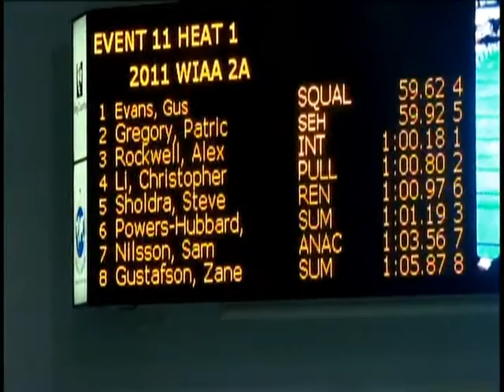WIAA 2011 2A Boys 100 Breaststroke Final